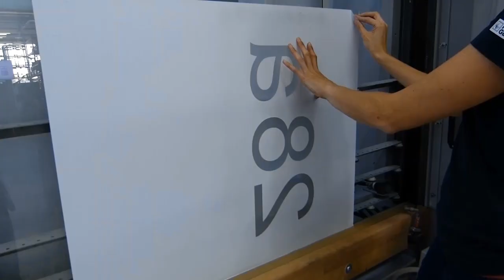Mission Sandstrahlung - Azubis machen Film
Welche Methode zur Gestaltung von Glas kennst Du? Wie lassen sich Strukturen, Muster, Logos oder Schriftzüge darstellen?

Ganz einfach - durch das Mattieren der Glasoberfläche dank Sandstrahlung.

Wie das genau funktioniert zeigen die Azubis von FRERICHS GLAS!